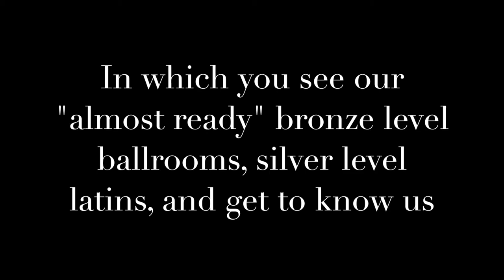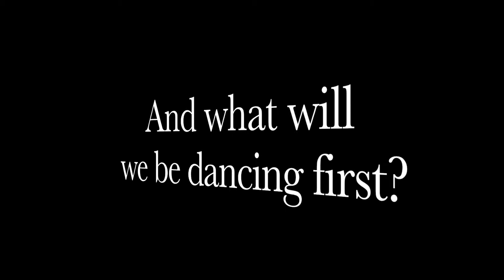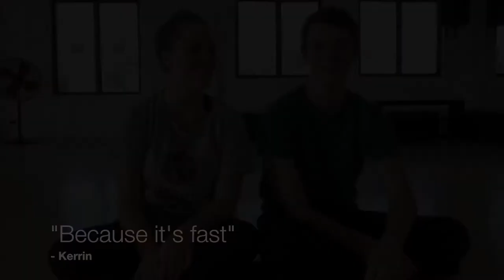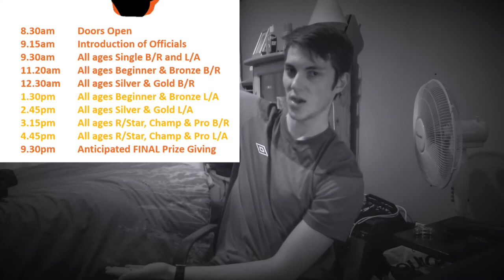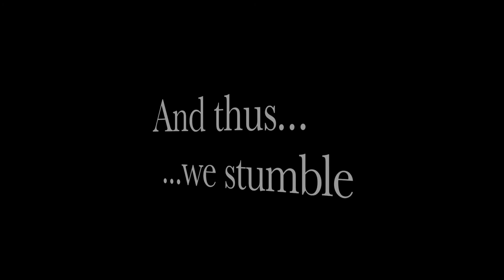Dancing and Stuff: Ballroom VLOG EP #13 Bronze Ballroom, Silver Latin, and a "Get to know you"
In which you see our "almost ready" bronze level ballroom dances, our silver level latin dances, and you also get to know us a little.

I'm a Latin and Ballroom dancer, starting competitive dancing this year.  I trained for 2 years at a social dance studio, and now I've branched out into a different direction.  These videos serve as a way for me to document my progress in the dancing world, as well as share the fun times with everyone watching!